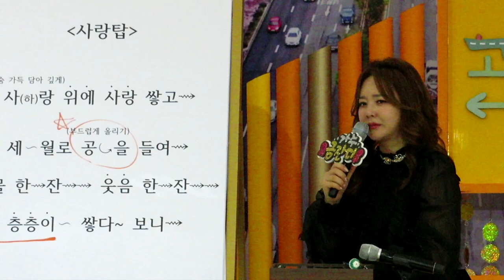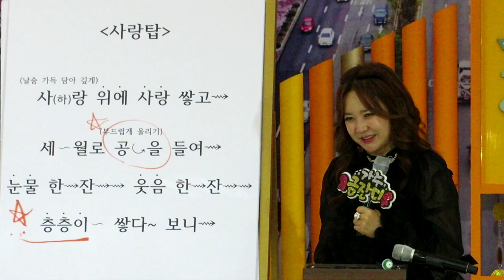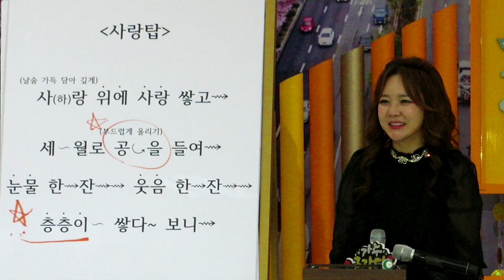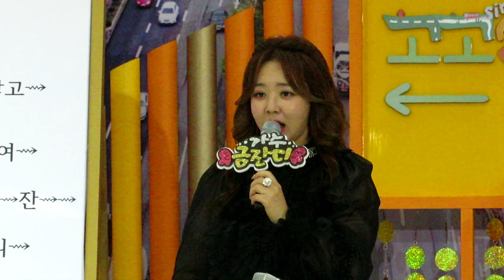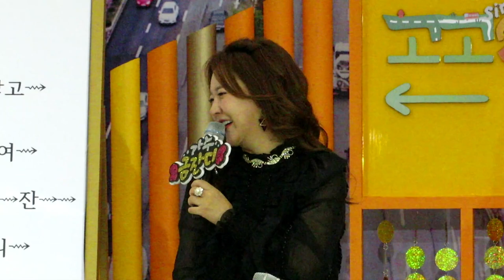고고씽*금잔디직캠13탄ㅡ노래강의후팬클럽아카시아님노래하고금잔디님평가영상/191220직캠